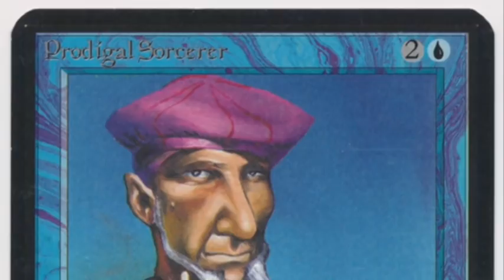Controlled Dreams vs Mono Black - Ep3 | Old School Magic 93/94 | KOTh VI | 073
In the third round of the Knights of Thorn Old School Magic Tournament, we have a classic battle between control and aggro decks. Can the control player stabilise the board and win with a play-set of Control Dreams or will the fast black creatures dominate this match-up?

This Old School Magic tournament is the oldest and the biggest in the Netherlands and celebrates the most epic period of magic the gathering. This Old School Tournament plays according to the Swedish Rules and B&R list. Would you like to know more about the rules? Take a look at the rules vid